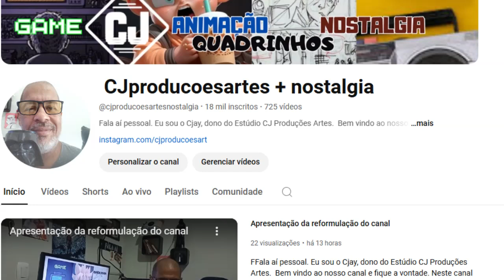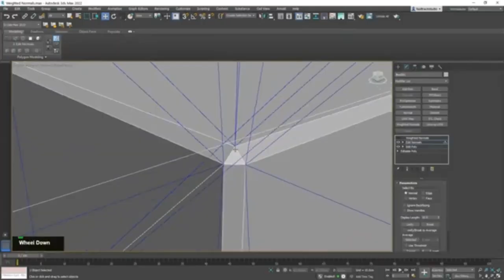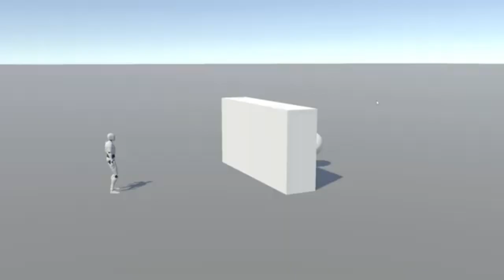Respondendo perguntas sobre o projeto game HAVEN & HELL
Fala aí pessoal. Eu sou o Cjay, dono do Estúdio CJ Produções Artes.  Bem vindo ao nosso canal e fique a vontade. Neste canal você  game, modelagem 3d, desenho e resenha de quadrinhos, elaboração e confecção de uma animação. Estamos trabalhando duro para lançar nossos produtos ou seja nossos trabalhos, que consiste em:
HQs: A besta / Trovão 7 / Padre Kane
Web serie animada: Luz e Trevas
Game: Haven&Hell

Quer ajudar nos projetos da CJ Produções Artes:
PIX

SITE
Em construção